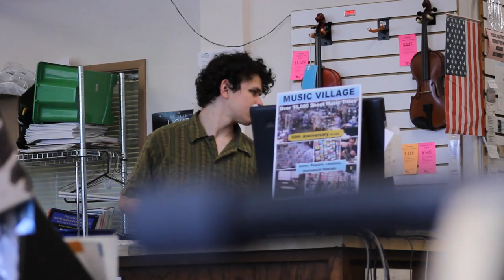Saxophone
Short film dedicated to music.
Thanks to Marcus Wolfe, and Cody Brown for being in my video, as well as those who helped me on set.
Charles Lloyd - Lotus Blossum